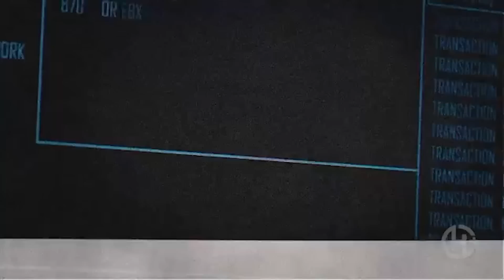Poszthumanizmus vagy új-humanizmus? Válasszatok! / Vona Gábor vlogja - 66. rész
Támogasd Te is a 21VloG-ot!